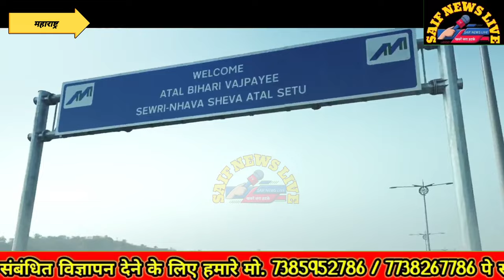भाजपा ने महाराष्ट्र चुनाव का बजाया बिगुल. जबरदस्त गाना देवा भाऊ सॉन्ग किया लॉन्च